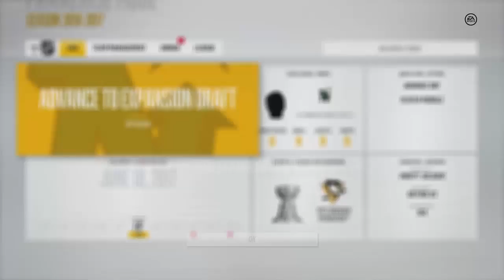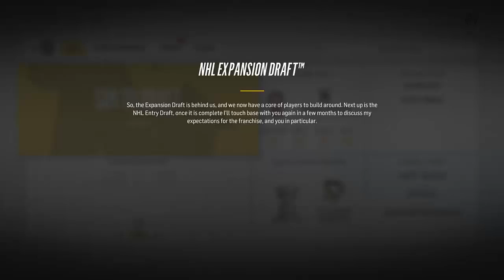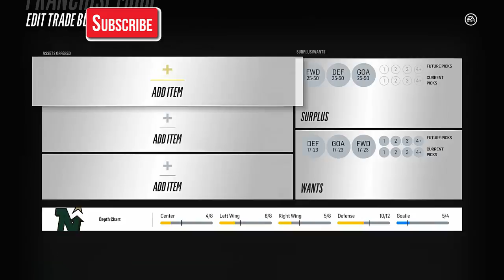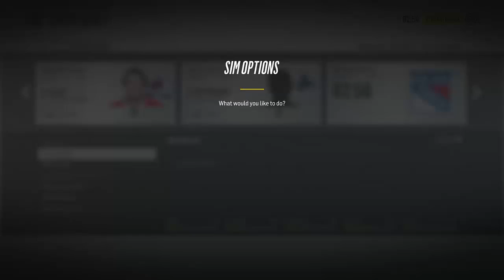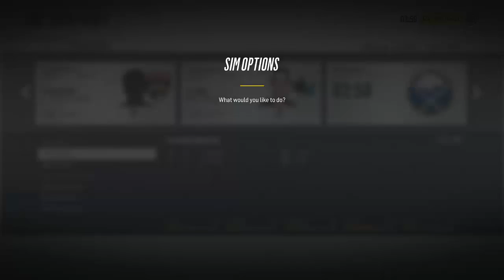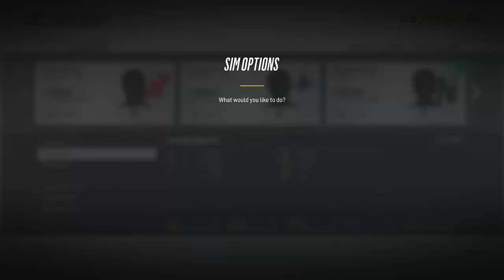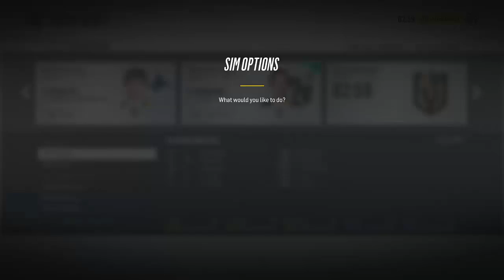NHL 18 Expansion Franchise Minnesota North Stars- Ep1 Welcome To North Stars